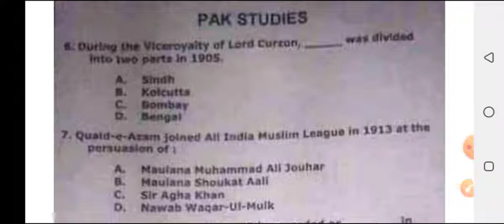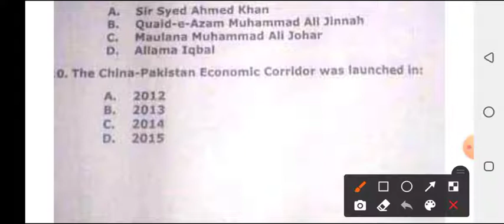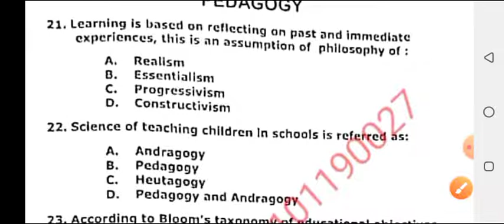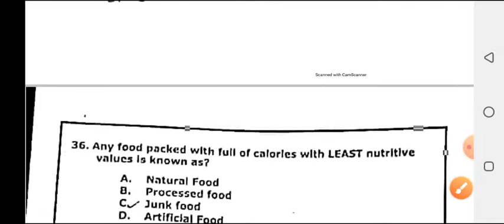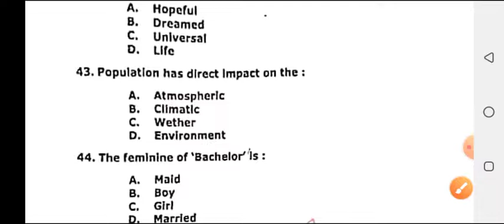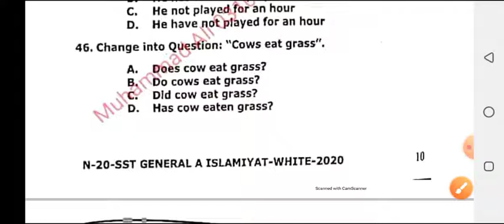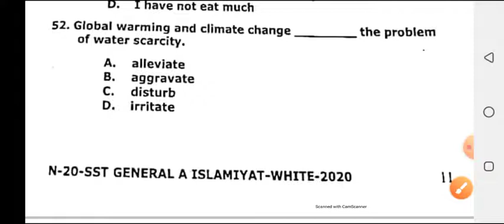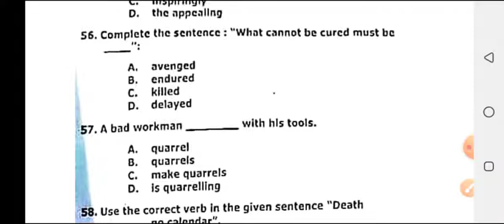SST General Complete Solved MCQs Dated: 10/01/2021 at 11:00AM